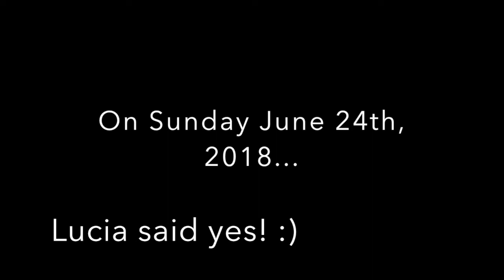David Proposes to Lucia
A beautiful summer day in 2018. Lucia was having brunch with one of her girlfriends. Little did she know that after her brunch, she would go for a walk and get a surprise musical proposal.